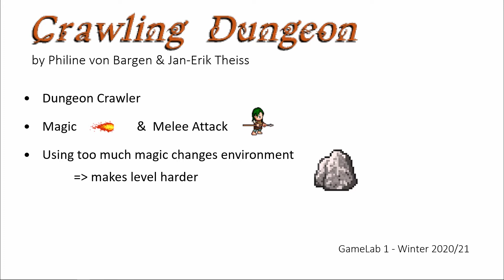Game Lab I 2020/21 - Midterm Trailer - Crawling Dungeon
Module:        Game Lab I
Game:           Crawling Dungeon
Developers:  Jan-Erik Theiss and Philine von Bargen

This trailer was part of the winter semester closing presentation live on twitch on Feb. 8.

► GameLab1: People

 • Lecture
      Dr. Martin Fischbach
 • Exercise
      Dr. Martin Fischbach
      Marvin Thäns M.Sc.
      Amelie Hetterich
      Henrik Tietjens
      Pirmin Pfeifer
      Quirin Maier
 • Mentor and Head of the Games Engineering Group
      Prof. Dr. Sebastian von Mammen

► GameLab1: Goals and Organization

The Game Lab I midterm trailers highlight projects of students that have just started at university - or at least with games engineering - half a year ago.
The goal of these projects is to realize a unique game idea alone or in teams of two using of-the-shelf tools.
The midterm trailer is an intermediate step in the course of realizing these ideas that at least shows the core game mechanics of the ideas within a white-box level.
The twitch event provides the students with the opportunity to present their projects to a wider public audience including industry partners.
During the following summer semester, the students will continue their projects - adding assets, conducting extensive playtests, balancing, and polishing - to be able to provide a ~20 min playable demo.
This demo will then be presented in the context of a larger exhibition where projects and theses of the entire Institute of Computer Science will be presented to the public.

► You want even more?